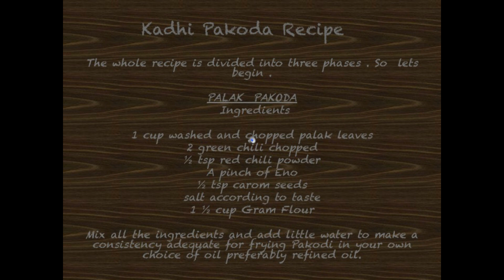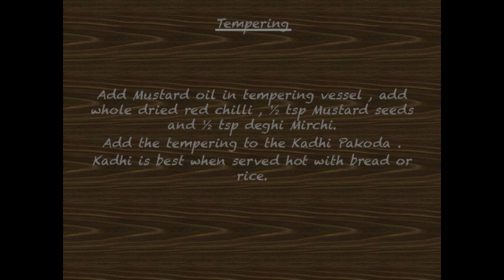Kadhi with Palak Pakoda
The Kadhi has been cooked in a very unconventional way which enhances it's flavours and keeps intact its authentic taste.